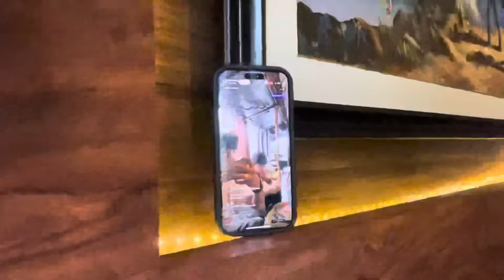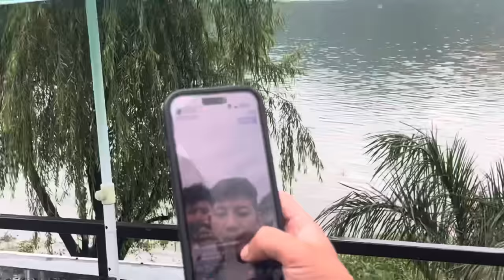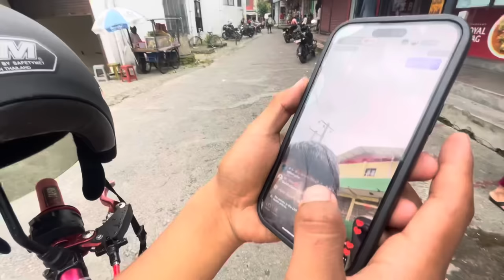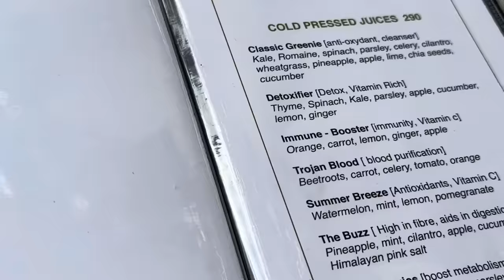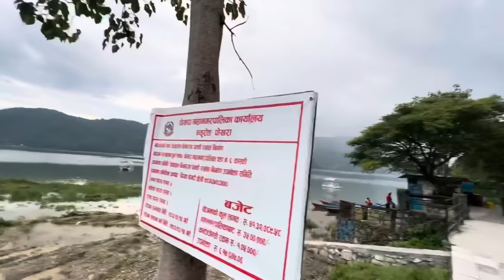Boka Sir Ko Guff || Otaku Jatra Pokhara 👎